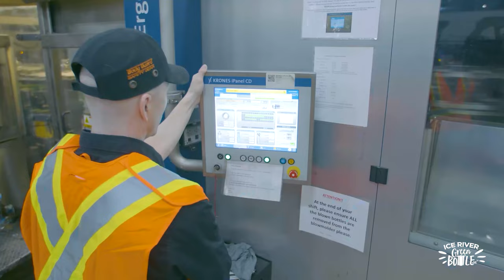Ice River Sustainable Solutions French Corporate Video Extended